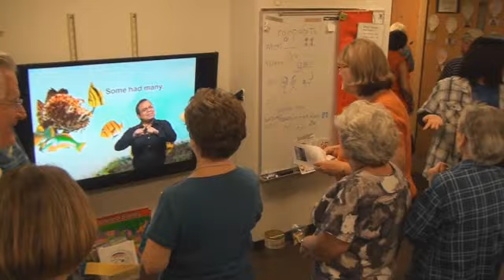2011sep27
Around the News by Ken Davis in ASL - September 27, 2011